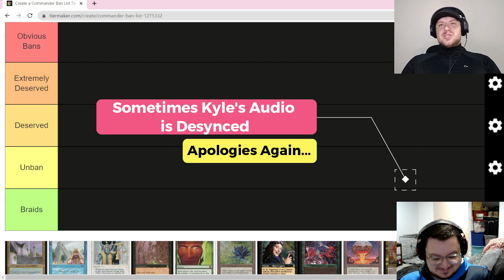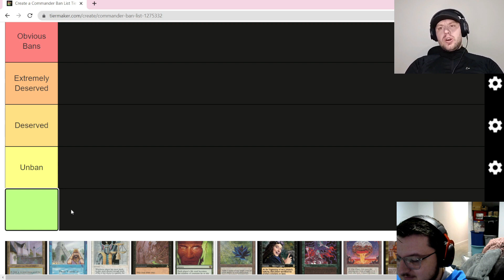Commander Ban List: The Tier List